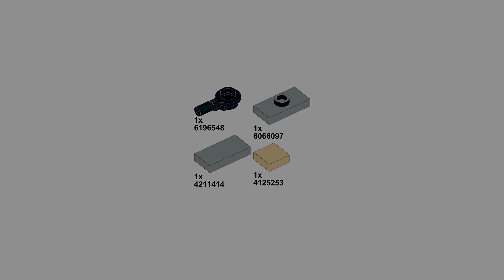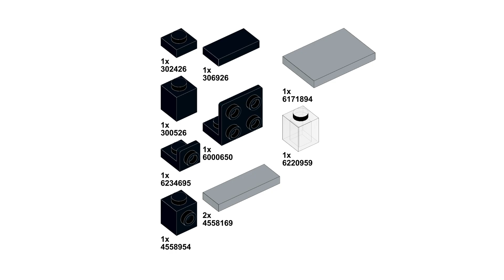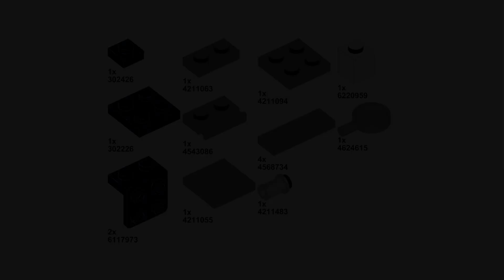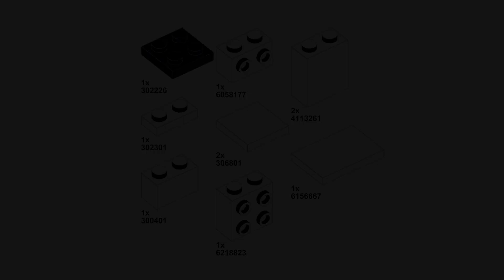7 LEGO Kitchen Appliances | MOC Tutorial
7 LEGO Kitchen Appliances - MOC Tutorial